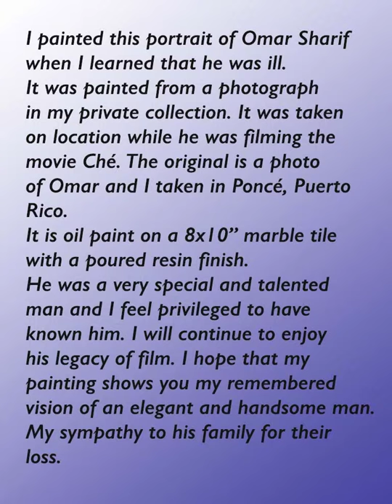Tribute to Omar